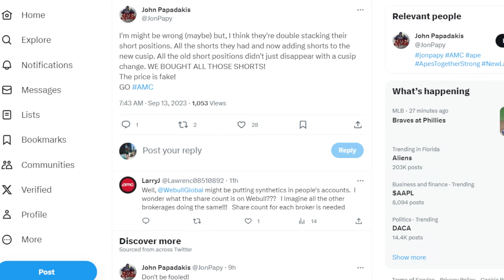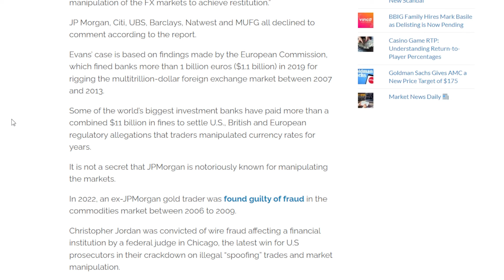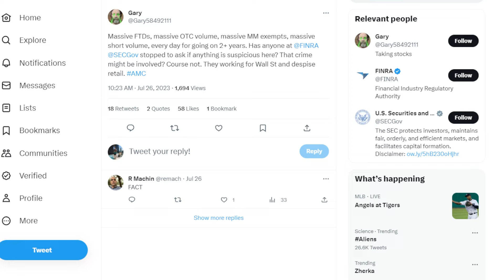AMC STOCK: ARE WE WRONG?